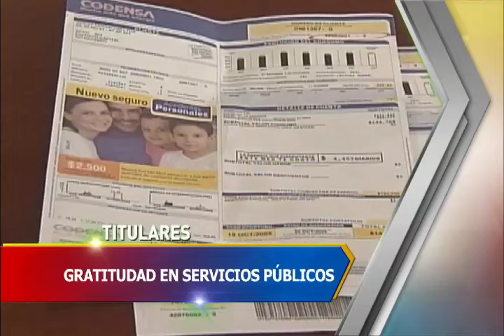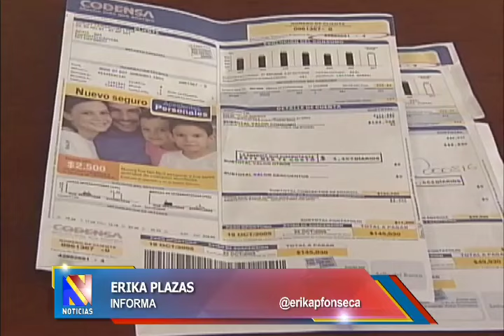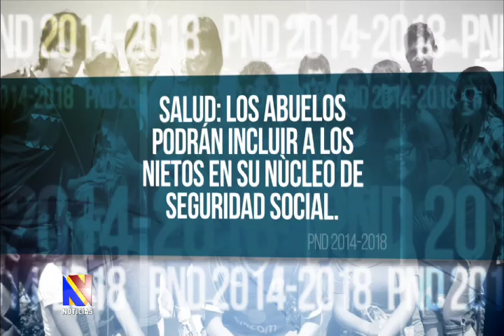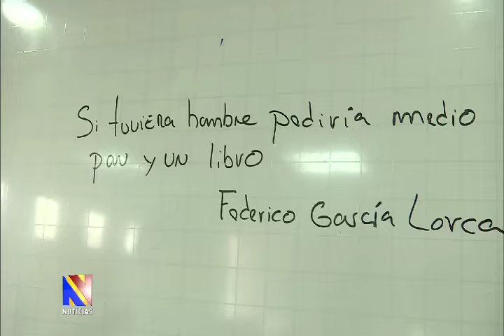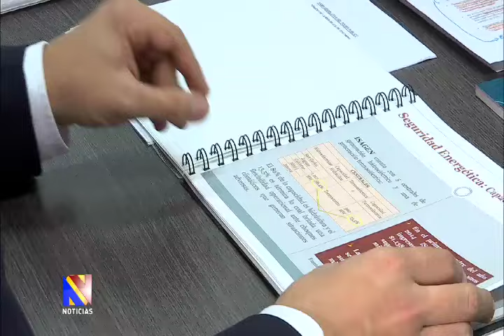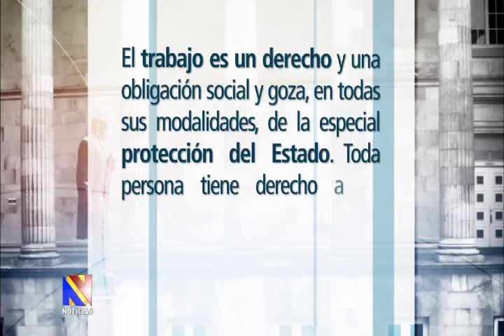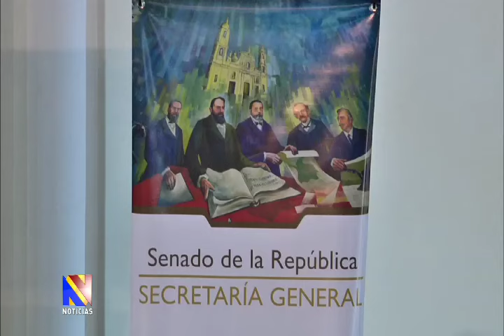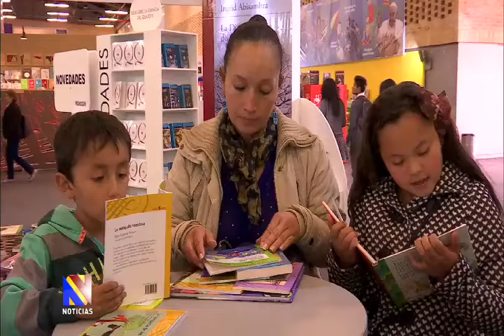Noticiero del Senado, Abril 30 de 2015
Emisión del noticiero del Senado, Abril 30 de 2015